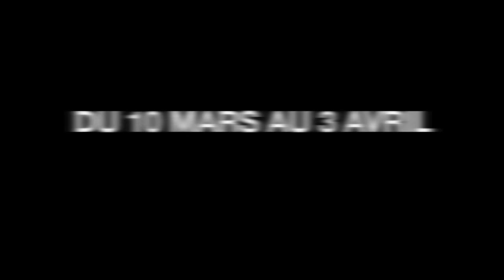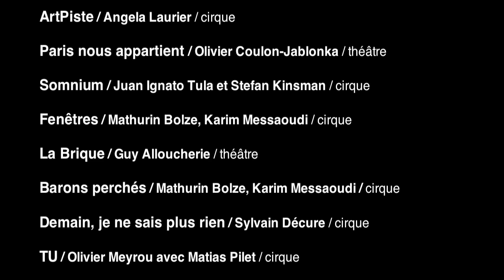Festival Des Illusions 2016